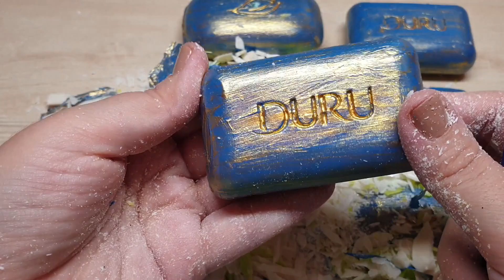1 HOUR Soap Carving ASMR ! Relaxing Sounds ! (no talking) Satisfying ASMR Video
1 HOUR Soap Carving ASMR ! Relaxing Sounds ! (no talking) Satisfying ASMR Video